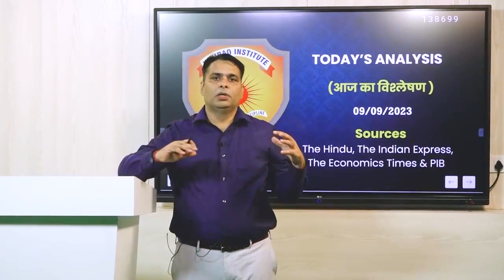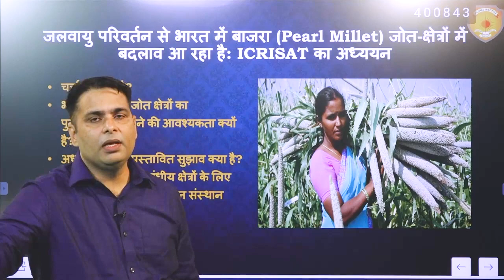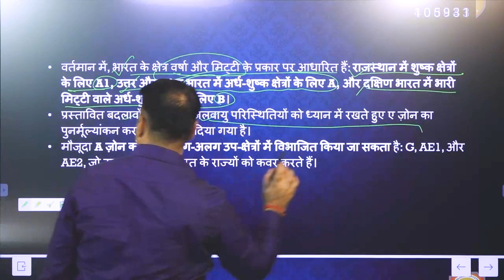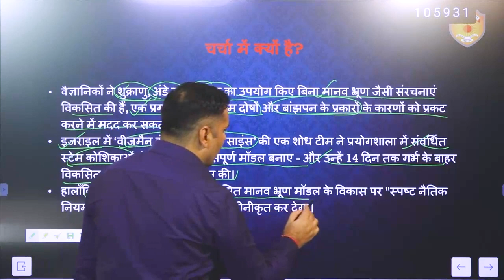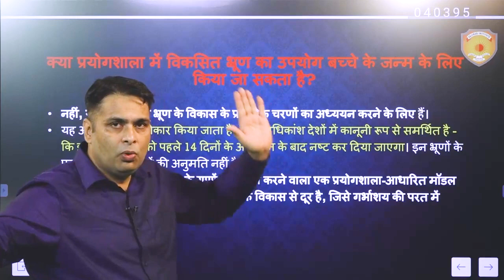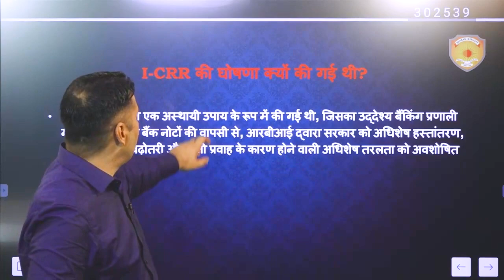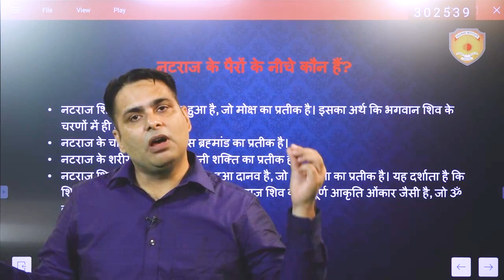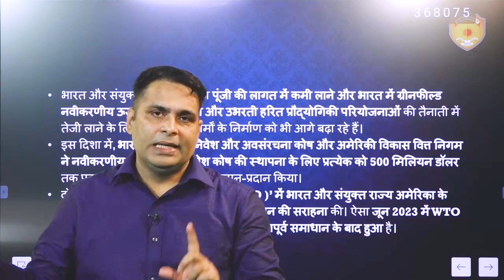09 SEP 2023 करेंट अफेयर्स Today | डेली न्यूज़ Analysis | UPSC एडिटोरियल | हिंदी करंट अफेयर्स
In this Video, we have covered 09 SEP 2023 करेंट अफेयर्स Today | डेली न्यूज़ Analysis | UPSC एडिटोरियल | हिंदी करंट अफेयर्स from the relevant sources like The Hindu, PIB, The Indian express and so on, which are important from the perspective of UPSC exam. This will help you understand the current affairs in a best way and boost your preparation for UPSC prelims 2024 Exam.